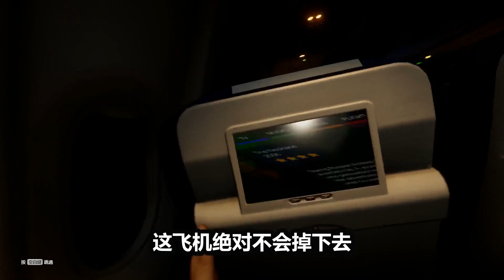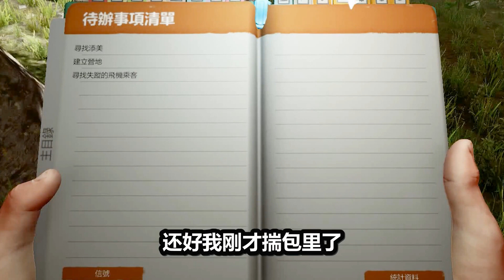森林：我乘坐的飛機墜機了，兒子也丟了，我踏上尋找兒子的道路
hello，大家好，我是小天，一個熱愛單機遊戲的博主！ 😎
我會每天在這裡發布各類游戲的視頻和以及一些修改後的版本pvz🤩

哈嘍大家好今天個大家帶來的節目是《森林：我乘坐的飛機墜機了，兒子也丟了，我踏上尋找兒子的道路》，還在等什麼，趕緊點進來看啊！如果你喜歡老沐的視頻，就給老沐點點訂閱唄